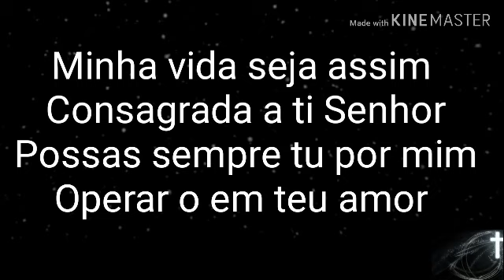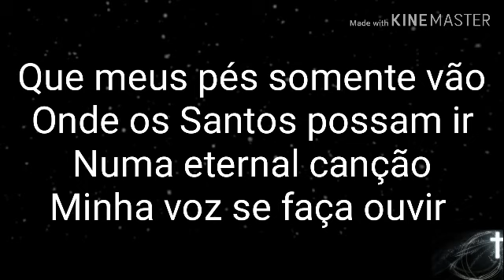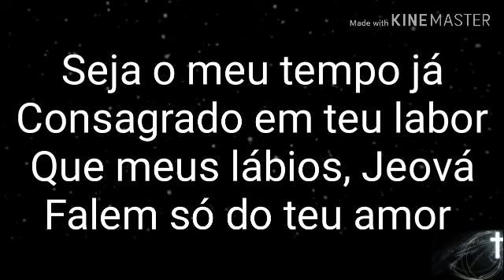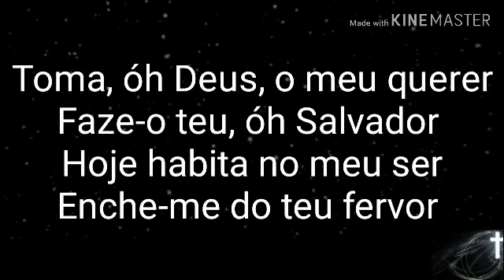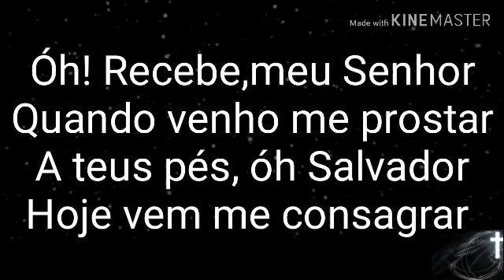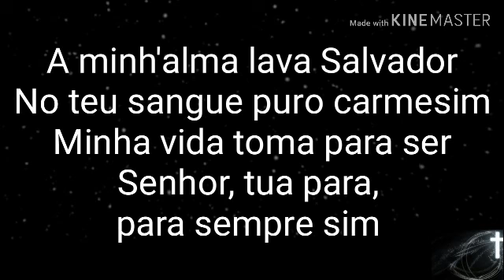Consagrado ao Senhor - LUZ